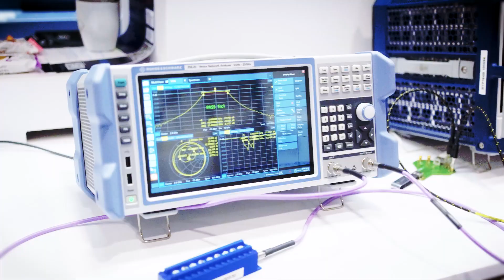Interview with Jon Baxter, Executive Director Sales and Operations, Solsta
The Engineering Design Show (EDS) returns on the 8th - 9th of October 2025 to the CBS Arena, Coventry. EDS is a two day showcase of mechanical, electronic and embedded design.  It is THE show for design engineers looking for direct access to the latest products, services, and innovations available to the sector.